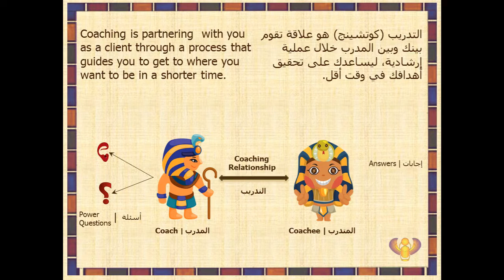What is a coaching relationship?